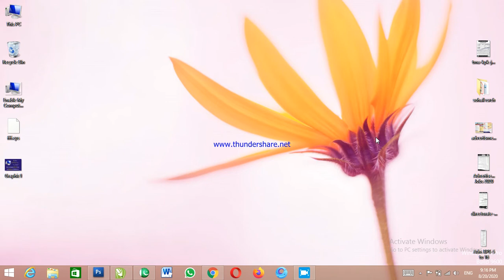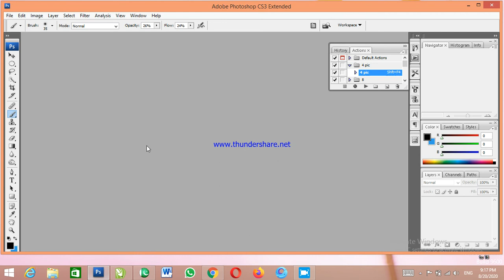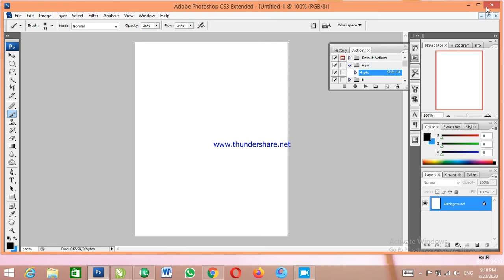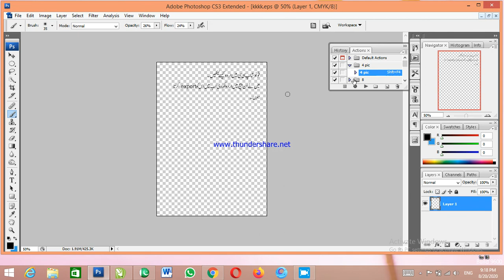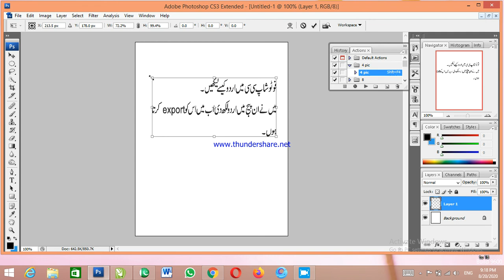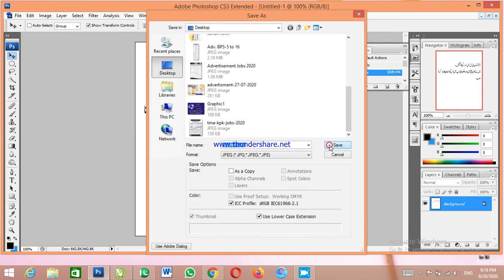how to write Urdu in Photoshop Cs